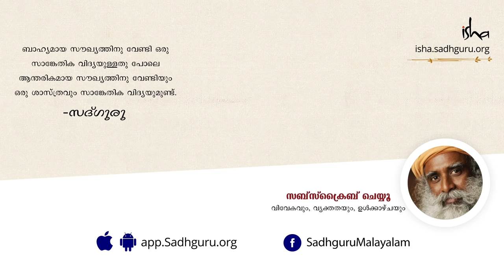ഈ ഉയര്‍ച്ച താഴ്ച്ചകള്‍ എന്തു കൊണ്ടാണ്? Why These Ups and Downs? | Sadhguru Malayalam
തന്‍റെ ആത്മീയാനുഭവങ്ങള്‍ക്ക് ഉയര്‍ച്ച താഴ്ച്ചകള്‍ ഉണ്ടാവുന്നത് എന്തു കൊണ്ടാണെന്ന് ഒരു സാധകന്‍ സദ്ഗുരുവിനോട് ചോദിക്കുന്നു. ആത്മീയത, അതു നിങ്ങളെ കുറിച്ചുള്ളതാണ്, നിങ്ങള്‍ പുറമേ നിന്നും ശേഖരിച്ചവയെ കുറിച്ചുള്ളതല്ല. ജീവിതത്തിന്‍റെ അകക്കാമ്പിലേക്ക് സഞ്ചരിക്കാന്‍ ആഗ്രഹിക്കുന്ന അന്വേഷിക്ക്, ആത്മീയത വളരെ സ്വാഭാവികമായ ഒരു പ്രക്രിയയാവുകയും ജീവിതത്തെ ശരിയായ രീതിയില്‍ നോക്കിക്കാണാന്‍ സാധിക്കുകയും ചെയ്യുന്നു.